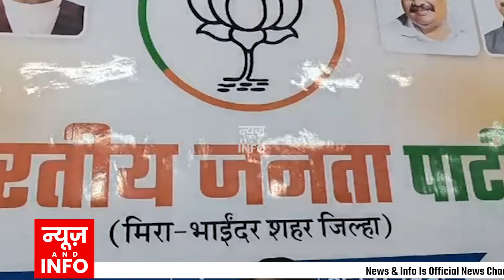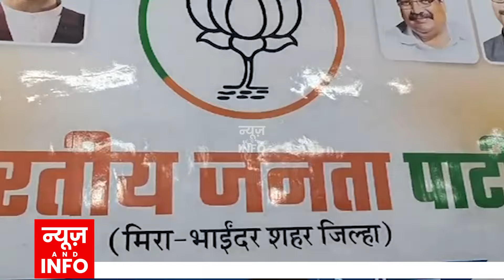MIRAROAD | 26 जानेवारीला मिरा रोड मध्ये शांती तिरंगा यात्रा | NEWS AND INFO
मीरा भाईंदर शहरात शांती स्थापित करण्यासाठी भाजपकडून 26 जानेवारी रोजी शांती तिरंगा यात्रा काढण्यात येणार असल्याची माहिती भाजपाचे माजी आमदार नरेंद्र नेहता यांनी दिली आहे.